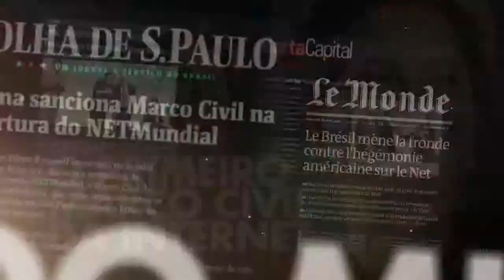Dilma na TV Comercial 'Marco Civil da internet'1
Gostou?